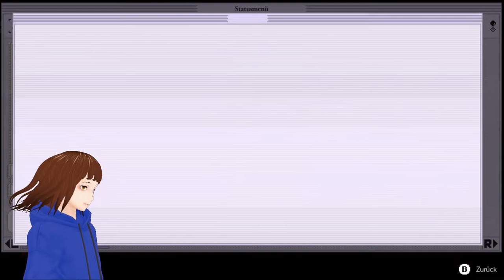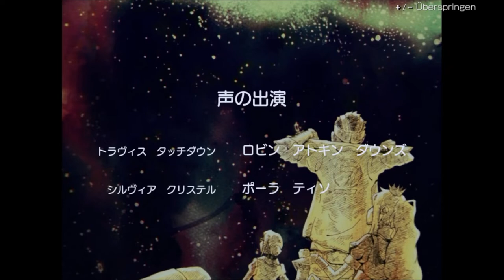【GERVTuber】 RPG BOSS KAMPF mit Sonic juice | No More Heroes 3 | Deutsch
Ich weiß nicht wieso ich auf einmal einen RPG Kampf vor mir habe aber ich beschwere mich auch nicht